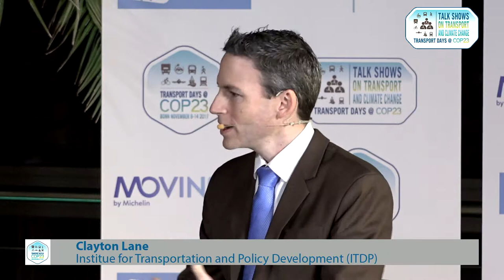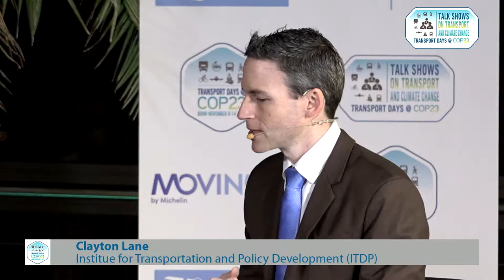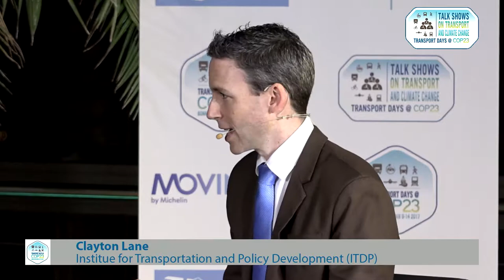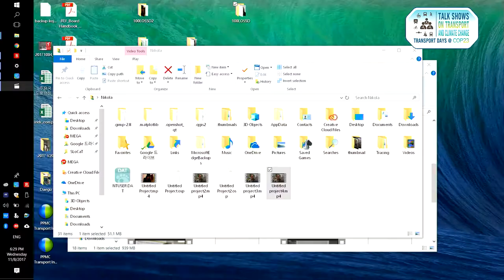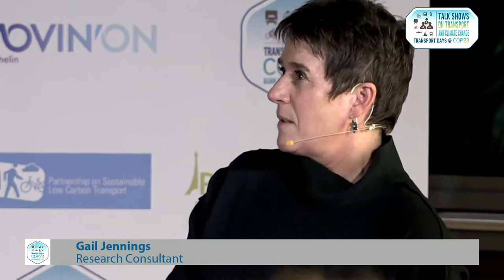COP23 Transport Talk Show #2: Sustainable Mobility for ALL (November 8th, 2017)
In the second talk show, moderator Tracy Raczek discusses  Sustainable Mobility for ALL with Clayton Lane, Gail Jennings, Heather Allen, and Sebastian Rood.

Guest Speaker Information:
Clayton Lane, CEO of the  Institute for Transportation and Policy Development (ITDP)
Gail Jennings, Research Consultant
Heather Allen , Consultant
Sebastian Rood, Board member of the European Youth Forum

The Partnership on Sustainable, Low Carbon Transport (SLoCaT) is a multi-stakeholder partnership of over 90 organizations, and provides a global voice on Sustainable Transport. We promote the integration of sustainable transport in global policies on sustainable development and climate change and leverage action in support of the implementation of the global policies.